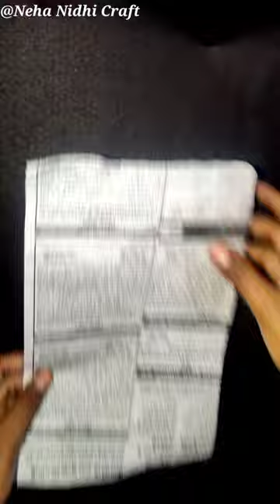Waste Kurkure Packet Craft